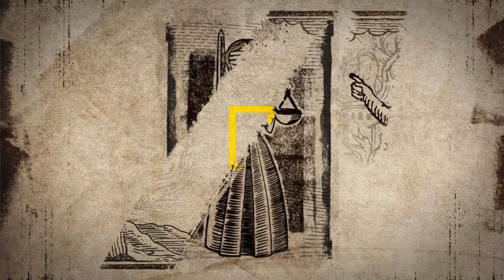Boszorkányüldözések: Az igazság a perek mögött október 27-én vasárnaponként 22:00-kor I Nat Geo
A 16. és a 17. század a világ számos táján a boszorkányperek és boszorkányüldözések ideje volt. Egy nő megbélyegzéséhez elegendőnek bizonyult egy pletyka vagy a személyével kapcsolatos elítélő „közvélekedés”, és máris megindult a hajsza. Az indíték sokféle lehetett: állhattak a háttérben vallási, politikai vagy épp személyes motivációk, de a patriarchális szemlélet a legtöbb per mögött felfedezhető volt. A sorozat hat hírhedt boszorkánypert tár elénk, szakértőkel készült interjúk és drámai jelentrekonstrukciók segítségével a vádlókat, az áldozatokat és a korabeli helyszíneket is bemutatva. És aki azt hinné, hogy az efféle kegyetlen megbélyegzések kizárólag a múlt részei, annak csalódnia, kell, hisz – ahogy a sorozat társadalomtudósai kifejtik – napjainkban is számtalan ember válik kirekesztés, sőt mobbing áldozatává.